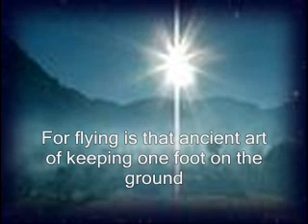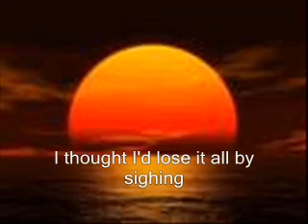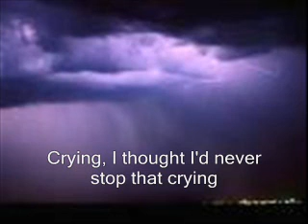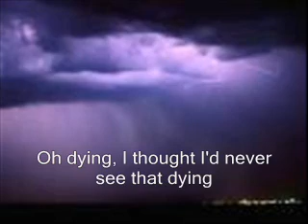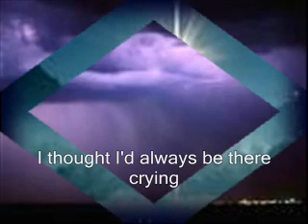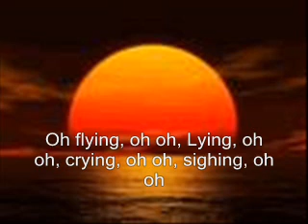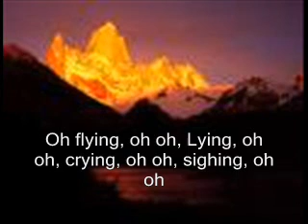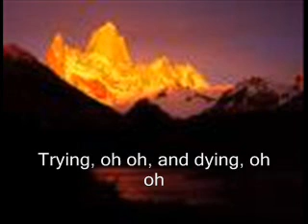Flying Chris de Burgh lyrics